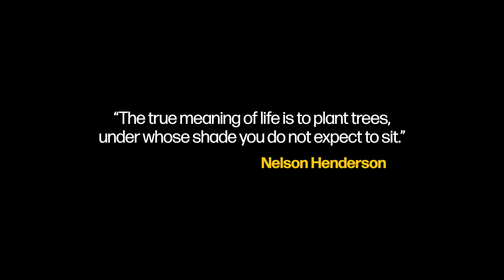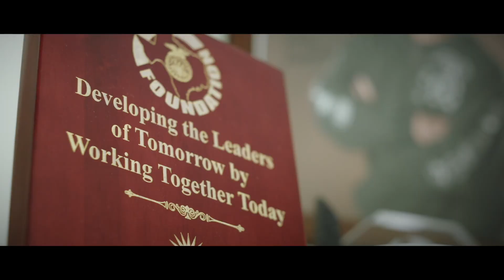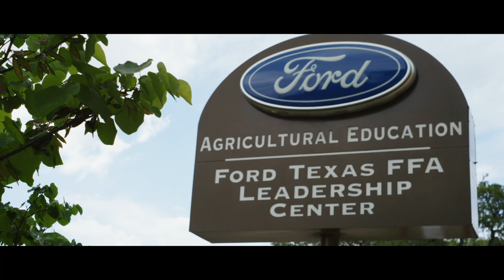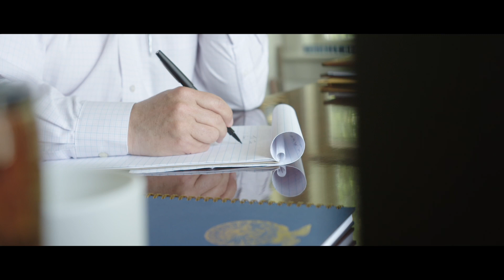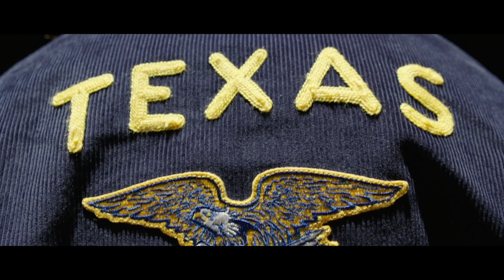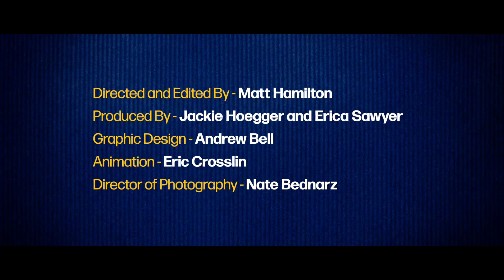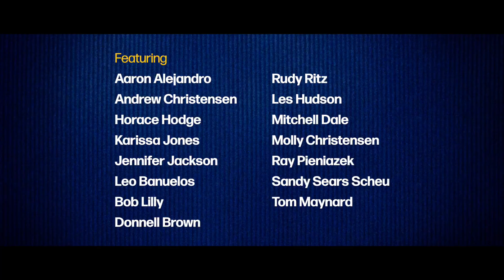Texas FFA - The Foundation